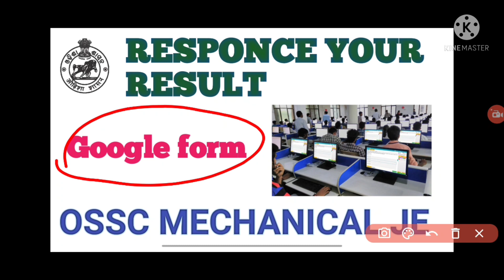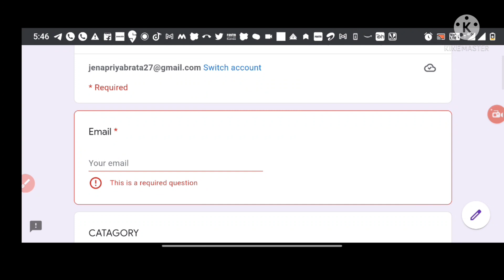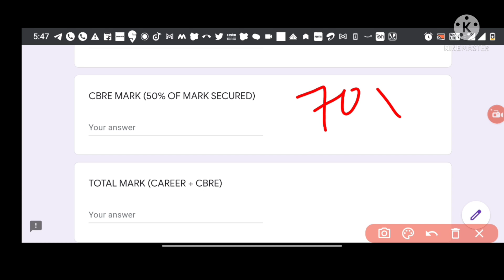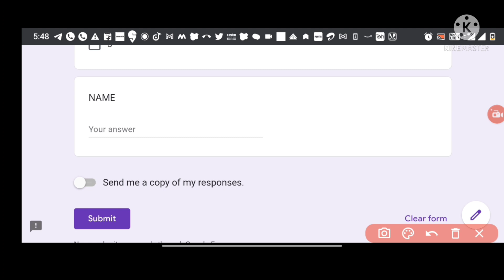MECHANICAL OSSC RESPONSE SHEET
Expected Cutoff Mechanical JE